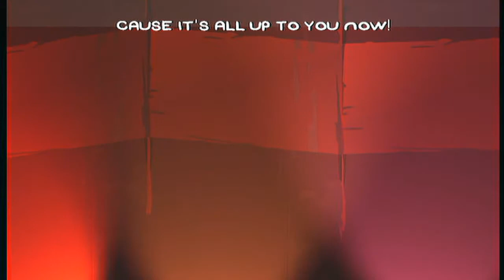Battleblock Theater Ep. 3 - "TWERKING ON THE POLE!" (HD)